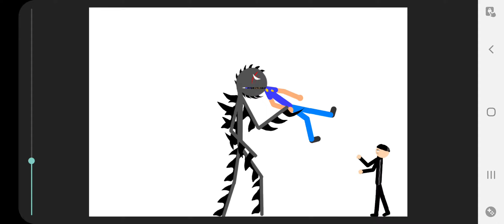битва под музыку доктара ливси